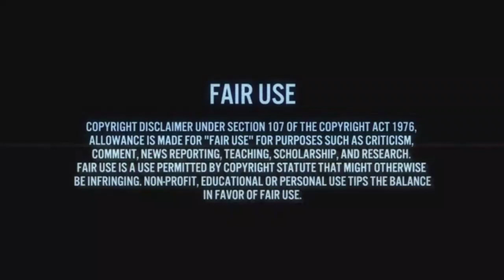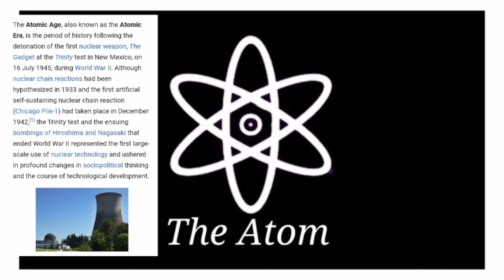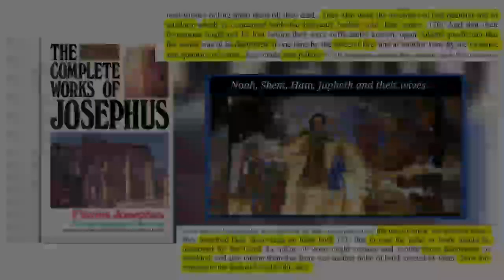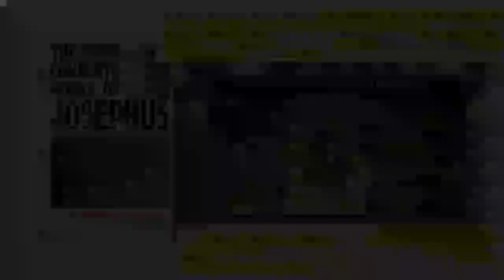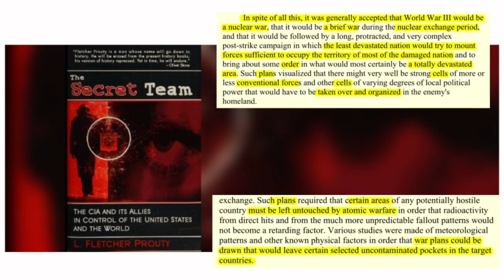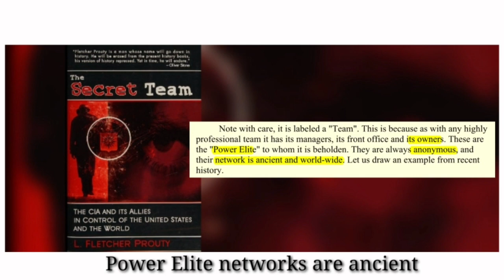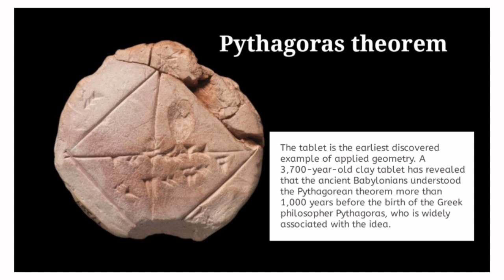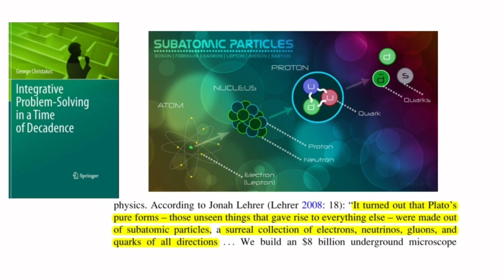End Time Prophecies And The Power Of The Atom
Since the time of antiquity, in both sacred, and secular literature, it has been known that the world would experience two E.LE.s. One by water, and another by fire. Few people understand that the applied science which ushered in the atomic age, is an ancient applied science, which is fated to lead to nuclear war, and this is the fire that was spoken of in end time prophecies.